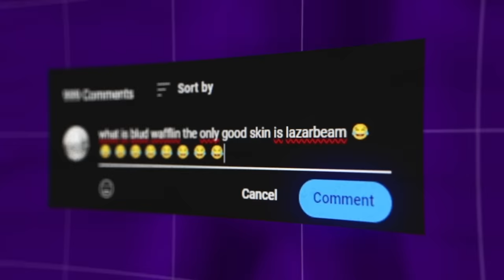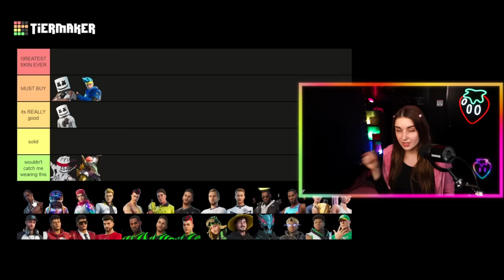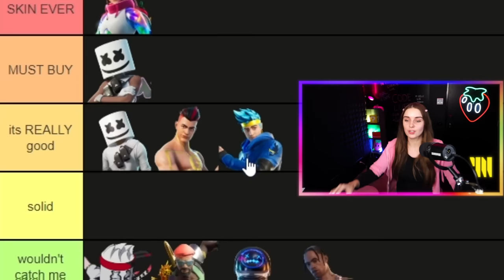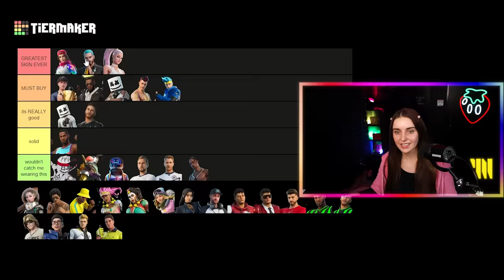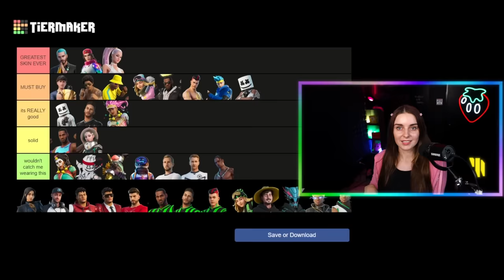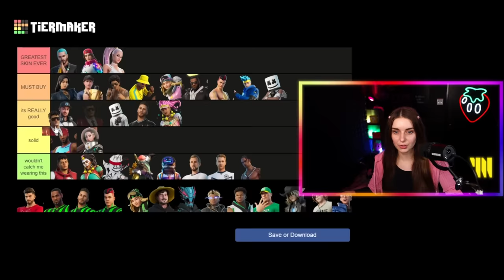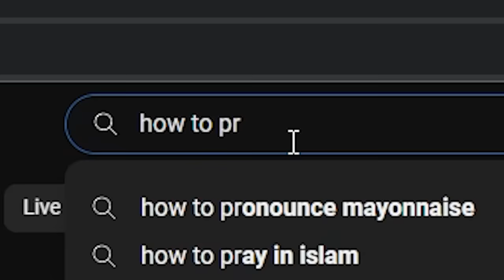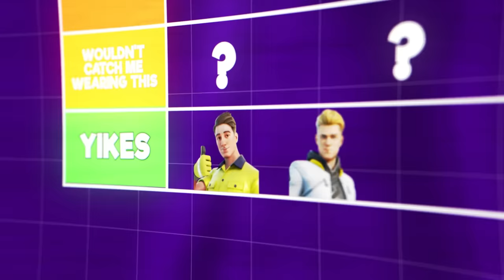Fortnite ICON Tier List (SHOCKING)